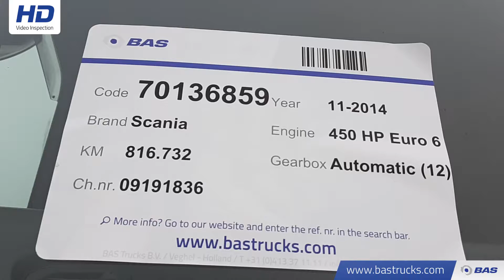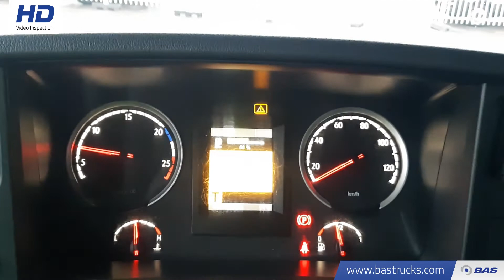70136859 Scania R450